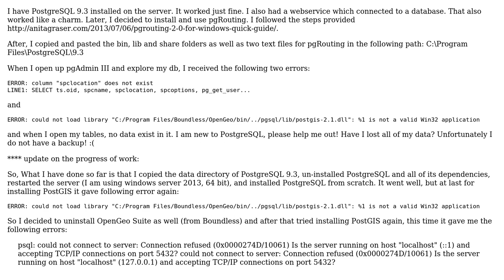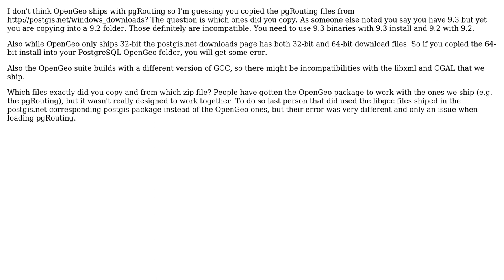GIS: Running PostgreSQL after installing pgRouting? (2 Solutions!!)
GIS: Running PostgreSQL after installing pgRouting?

With thanks & praise to God, and with thanks to the many people who have made this project possible! | Content (except music & images) licensed under CC BY-SA | Music | Images & others | With thanks to user PolyGeo user LR1234567 user Catlover user Benjamin and the Stack Exchange Network Trademarks are property of their respective owners. You are responsible for your own actions.